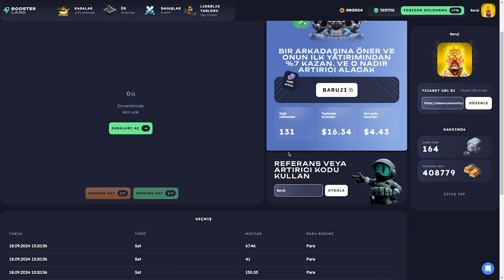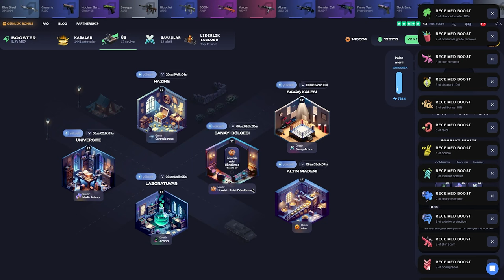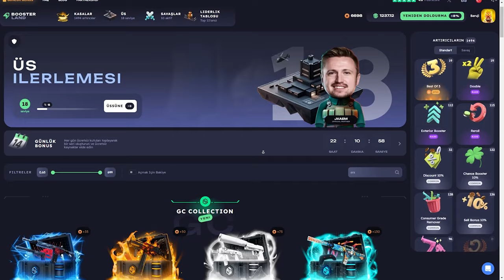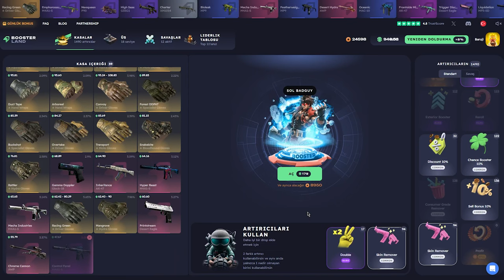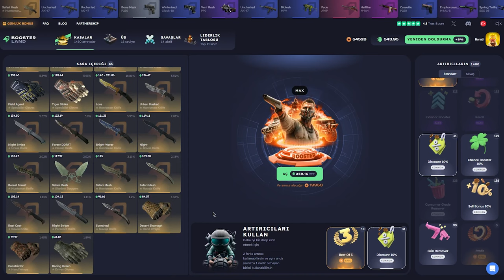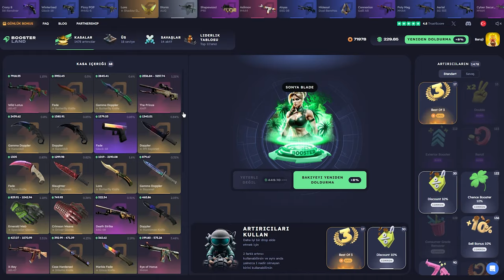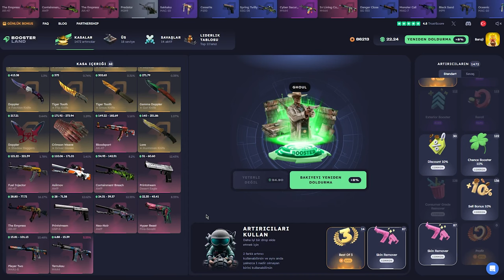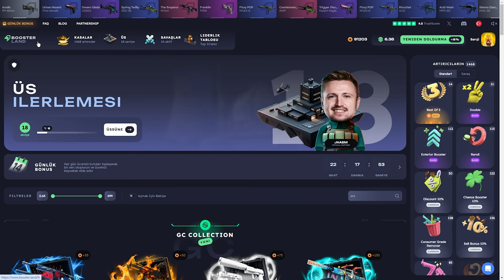KARAMBIT LORE ÇEKTİK! | BOOSTER.LAND Promo Code: Baruji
Boosterland,
Boosterland промокод,
Boosterland форс дроп,
Boosterland карточки,
Boosterland 2024,
Boosterland открытие кейсов,
Boosterland апгрейд,
Boosterland 2022,
Boosterland проверка,
Boosterland buster,
buster Boosterland,
coffee Boosterland ,
Boosterland free case,
Boosterland dreamt,
Boosterland db,